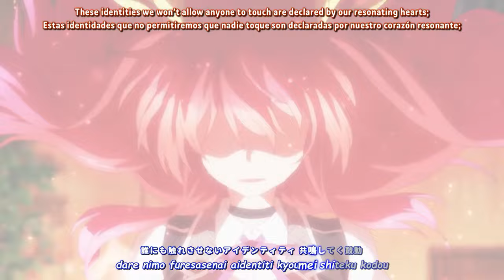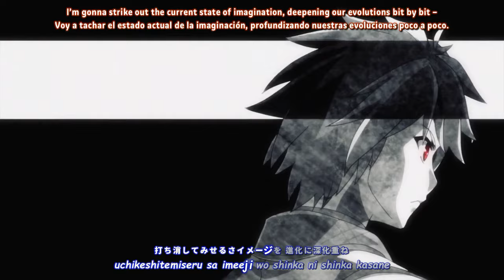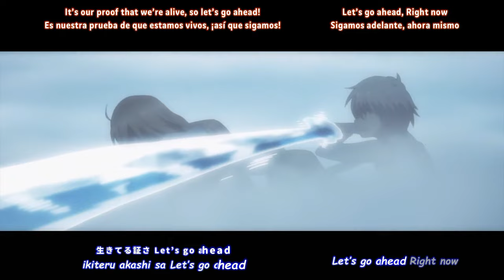Rakudai Kishi no Cavalry OP Full 『 AMV Lyrics 』 - Identity / Mikio Sakai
► Reupload - Rakudai Kishi no Cavalry OP Full 『 AMV Lyrics 』 - Identity / Mikio Sakai
► Spoiler warning!
* The content of episode 01 - 12 is included.
► Anime:
* Rakudai Kishi no Cavalry
► Artist:
* Mikio Sakai
► Lyrics:
► Translations: Francisco Lyrics
► Video editing: Francisco Lyrics
► Languages: English, Japanese, Spanish
► Programs: Filmora X, Davinci Resolve, Premiere Pro, AegiSub